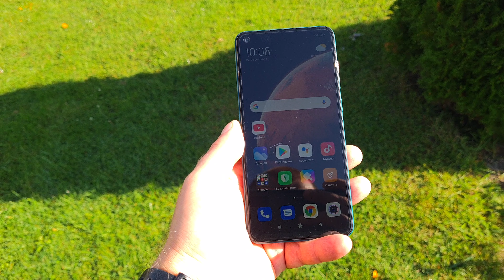Новинка Redmi Note 9 5G отдыхает - ВОТ загадочная модель 4G.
Redmi Note 9 4G составляет 6000 мА•ч. Устройство оснащено ЖК-экраном диагональю 6,53 дюйма, фронтальная камера имеет разрешением 8 Мп, тройная основная камера оснащена главным датчиком изображения разрешением 48 Мп. Смартфон поддерживает быструю зарядку мощностью 22,5 Вт. Масса Redmi Note 9 4G составит 198 г при толщине корпуса 9,6 г.